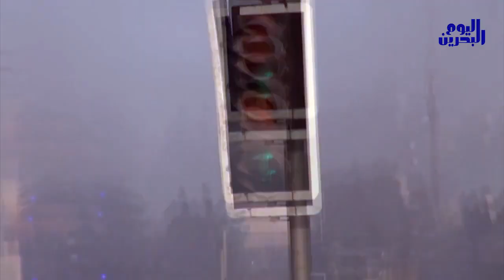وكالة أنباء البحرين اليوم | 13 مارس 2014 | السلطات تعزز قبضتها الأمنية وأنباء عن تعزيزات خليجية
يتهيّأ المواطنون في البحرين لذكرى الإحتلال العسكري السّعودي لبلادهم وسط أجواءٍ من التّرقّب تسود مناطقَ مختلفة، حيث يشنّ النّظامُ الحاكم في البحرين حملةَ حصارٍ ومداهماتٍ في أعقابِ اشتدادِ العمل الثّوري وإسقاط خياراتِ التّسوية المنقوصة، وقد خرج الأهالي في تظاهراتٍ غاضبة تحدّت الحصارَ وأحيت ذكرى الشّهداء الذين بلغوا ١٥٦ شهيداً منذ انطلاق الثّورة.

في الاتجاهِ نفسه، بدأت القوى الثّوريّة في الدّاخل والخارج برنامجاً حافلاً للتّنديدِ بجرائم الاحتلال السّعودي، وقد عقد تكتّلُ المعارضة ندوةً في لندن شاركَ فيها حقوقيّون دوليّون وكشفت جانباً من هذه الجرائم.
يتمّ ذلك في وقتٍ يخوضُ فيه النّظامُ معركته الأخيرةَ من أجلِ استعادةِ بعضِ التّوازن وبمعونةٍ دولٍ خليجيّة انساقت مع الحلف السّعودي في إعلان الحربِ على ثورة البحرين، ويشيرُ مراقبون إلى مأزقٍ غير مسبوقٍ يواجهه النّظام نتيجةَ نجاحِ المقاومةِ الثّوريّةِ في انتزاعِ قدراتِ النّظامِ على امتلاكِ السّاحةِ وإيقاعه في الإفلاس الإعلامي والسّياسي.

كما أشارت المصادر إلى أنّ رئيس الوزراء في البحرين عرضَ على القياداتِ الأمنيّة قراراً خليجيّاً بتوسيعِ الحضور العسكريّ الخليجي للمساهمةِ في محاربةِ الثّورةِ وتطبيقِ خطّةٍ أمنيّةٍ شبيهةٍ بإعلان الطّوارئ. يُشارُ إلى أنّ دولة الإمارات أتمّت استعدادها لإرسالِ دفعةٍ جديدةٍ من قوّاتها إلى البحرين، وأكّد متابعون إلى أنّ هذه الخطوة جاءت بضغطٍ سعوديّ بعد مقتلِ ضابط إماراتي في الثالث من مارس الجاري أثناء قمْع تظاهرةٍ شعبيّة في بلدة الدّيه.